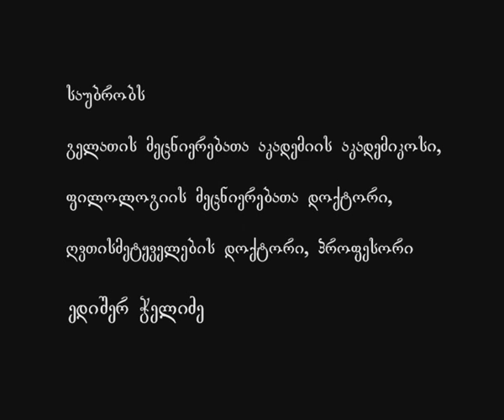308 წმ. გრიგოლ ღვთისმეტყველი - III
საუბრის თემა: წმ. გრიგოლ ღვთისმეტყველი - III

ლექციის მოკლე კონსპექტი:

ლიტურგიკული სიტყვა - სადღესასწაულო სიტყვა.
არიოზის ძირიტადი შრომა „თალეის" (ყვავილვნება) ლექსითი სახის (ლექსთან მიახლოებული) თხზულება იყო. ლექს ადამიანი უკეთ იმახსოვრებს და ასე ერეტიკოსები უბრალო ხალხში უფრო ეფექტურად ავრცელებდნენ თავიანთ მოძღვრებას.
წმ. გრიგოლიც ლექსით ფორმას იყენებდა რათა მართლმადიდებლური სწავლება გაევრცელებინა.
ჰეგზამეტრი - ძველ ბერძნულ ლექსთწყობაში - ექვსმუხლიანი დაქტილური ტაეპი.